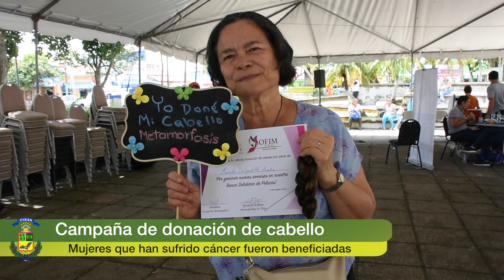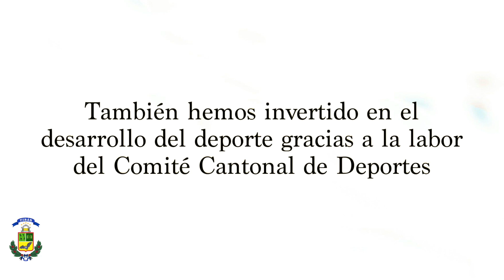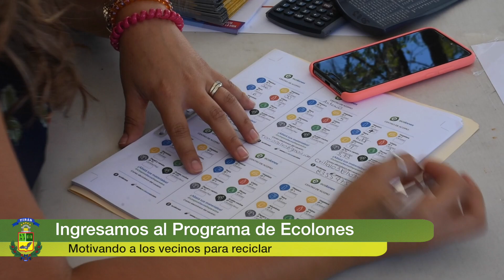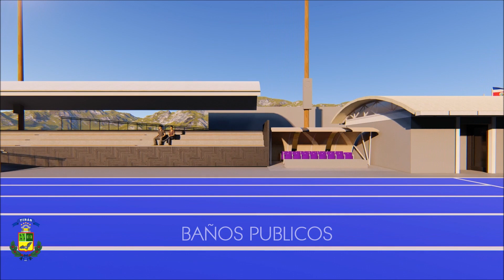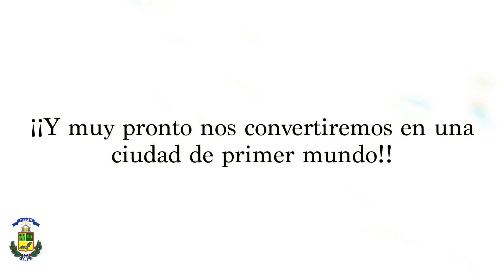Informe de Labores 2018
Para la Municipalidad de Tibás es un placer poder brindarle el siguiente Informe de labores durante el periodo 2018